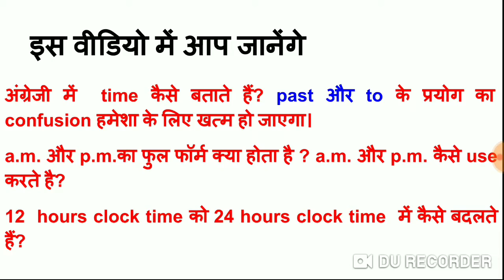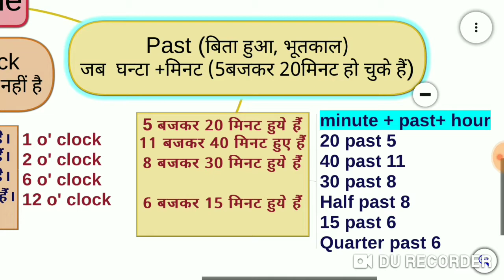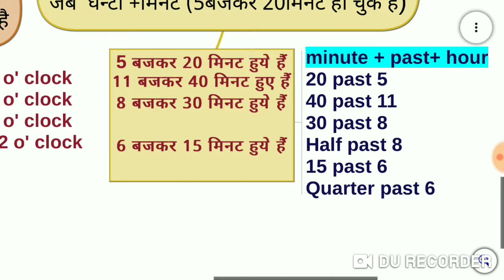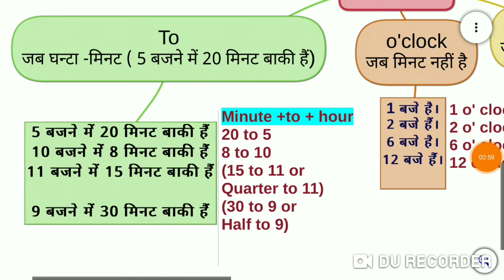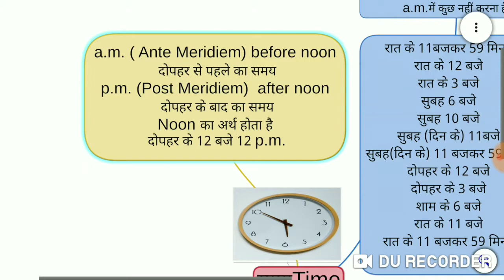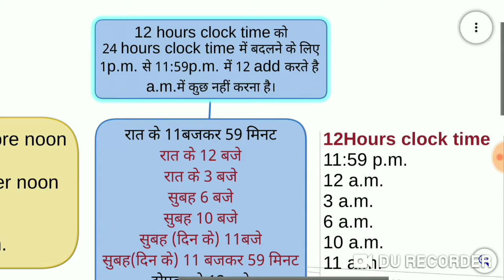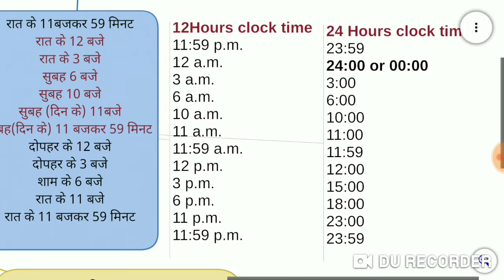अंग्रेजी में समय बताना सीखें। , full form of a.m and p.m., 12 hrs clock & 24 hrs clock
अंग्रेजी समय बताना सीखें। , full form of a.m and p.m., 12 hrs clock time को 24 hrs clock time बदलना सीखें।